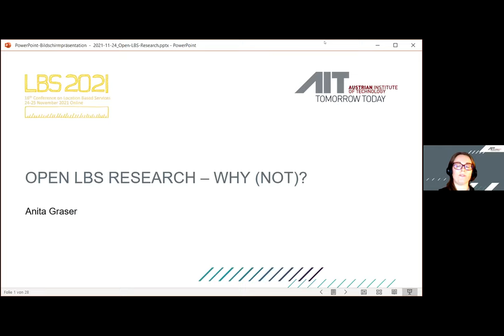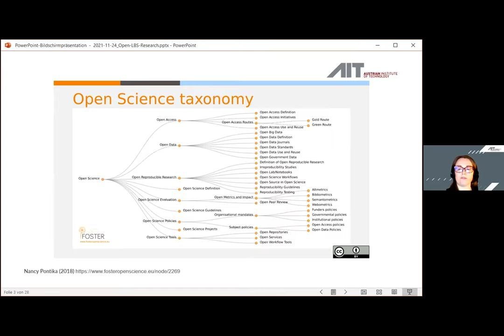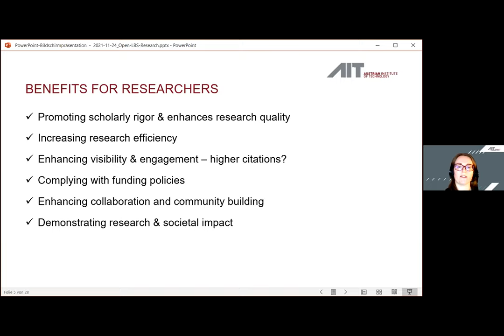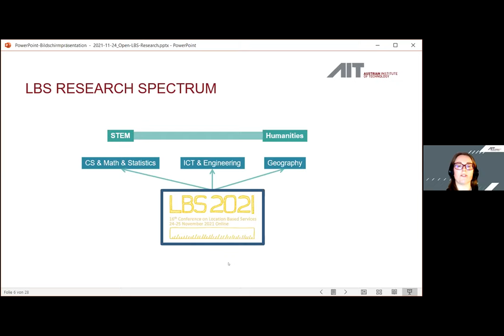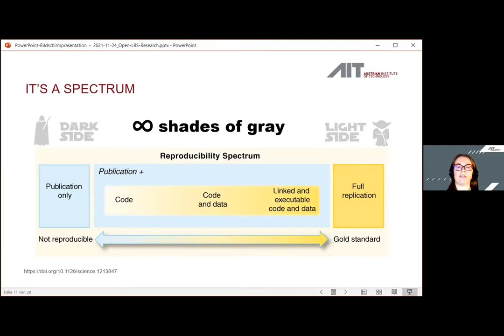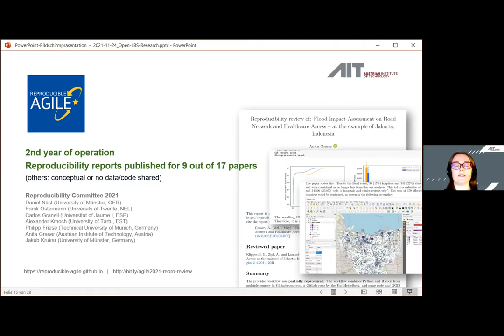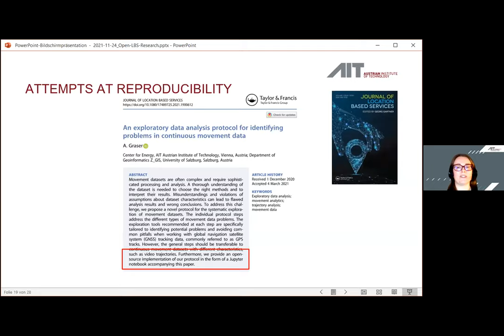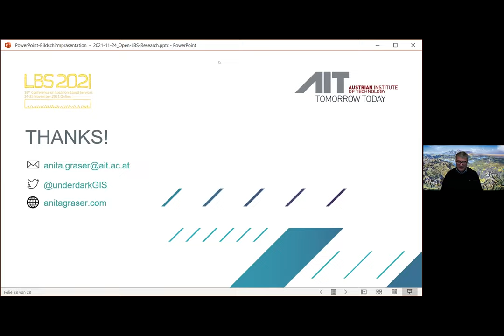LBS 2021 Keynote by Dr Anita Graser on “Open LBS Research: Why (not)?”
The 16th International Conference on Location Based Services, Keynote talk by Dr Anita Graser on “Open LBS Research: Why (not)?”